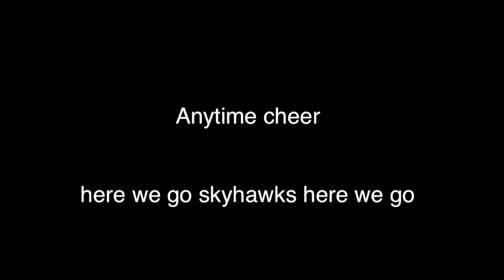Here we go skyhawks here we go